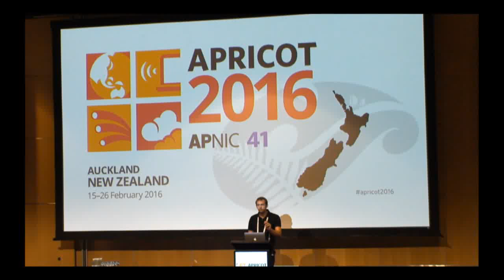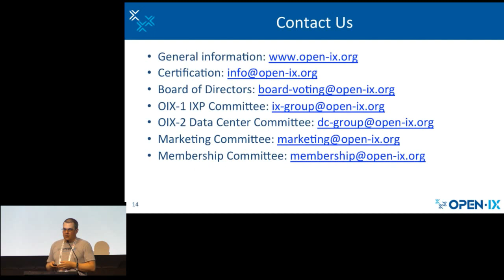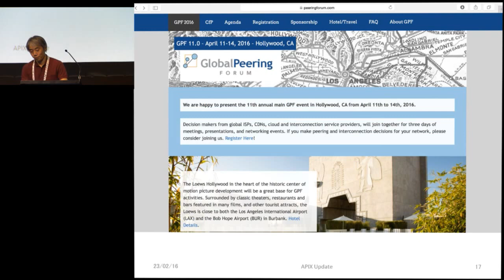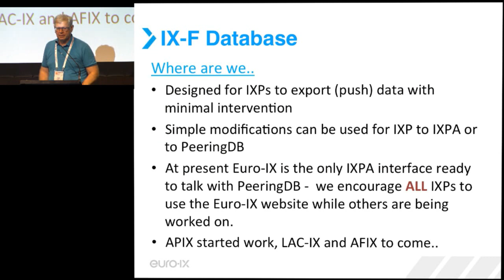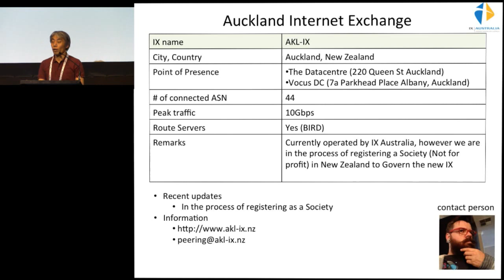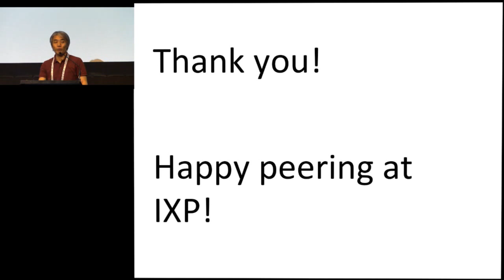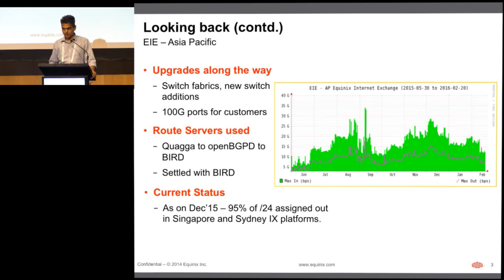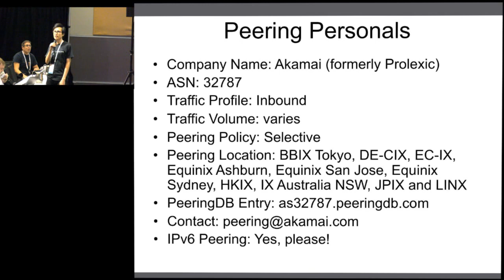Peering Forum 3 @ APRICOT 2016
Presentations from:
Greg Hankins (Alcatel-Lucent) - Open-IX: Improving Interconnection Through Industry Standards
Katsuyasu Toyama - APIX Update
Arnold Nipper (DE-CIX) - Euro-IX Update
Katsuyasu Toyama - IXP Updates
Vijay Sethuraman (Equinix) - Equinix IP Address Renumbering in Singapore and Sydney